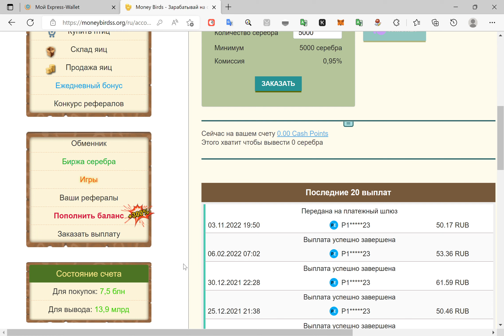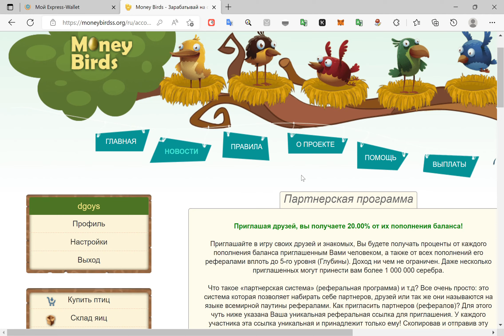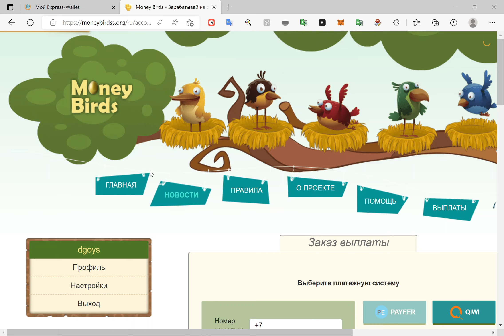Money Birds 2022 11 03 19 49 ВЫВОД!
Money Birds 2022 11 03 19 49 ВЫВОД! РЕФ 20% БОНУС ПРИ РЕГИСТРАЦИИ ДЕЙСТВУЮЩИЕ БОНУСЫ
+300%
 при любом пополнении
При пополнении от
150 ₽
вы получите
+1ЖЕЛТУЮ
в подарок
При пополнении от
500 ₽
вы получите
+1 КОРИЧНЕВУЮ
в подарок
При пополнении от
1500 ₽
вы получите
+1СИНИЮ
+1ЖЕЛТУЮ
в подарок
При пополнении от
5000 ₽
вы получите
+1КРАСНУЮ
+1КОРИЧНЕВУЮ
в подарок